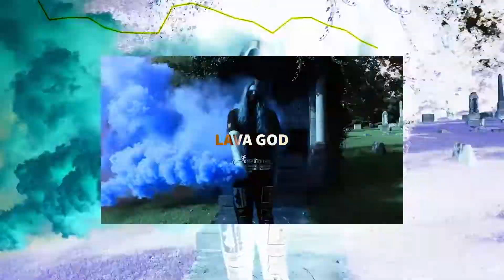Lava God - Reanimate [Official Music Video]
Lava God - Reanimate (Prod. by Shutupgavin)